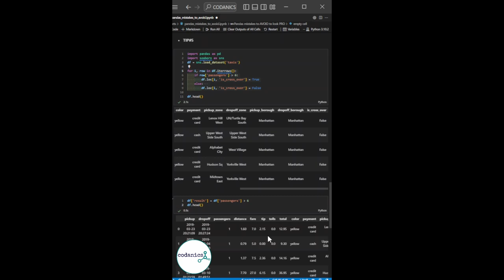Pandas mistakes to avoid 5